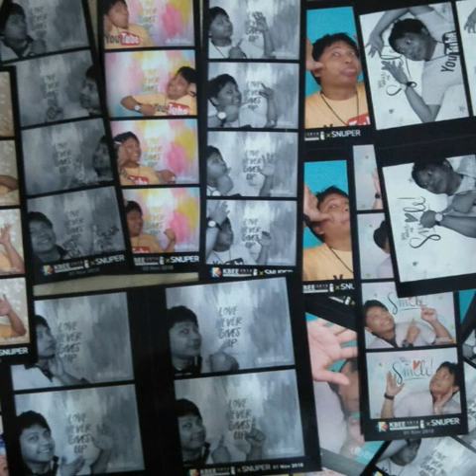SABRAN MASRON - Don't Dream Is Over (Live 2020)feat. AKKM Band HQ